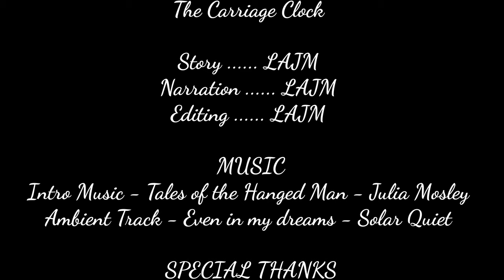The Carriage Clock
Time, they say time is the most valuable thing a person can spend. Once gone, you can never get it back.

Back Ground Track by Soularflair - Cue 5 - Even in my Dreams.

If you are interested in a bit of further reading in regards to this story. Here are a couple of interesting links.